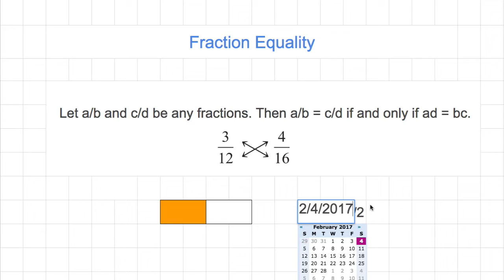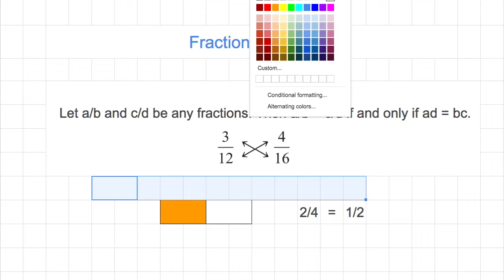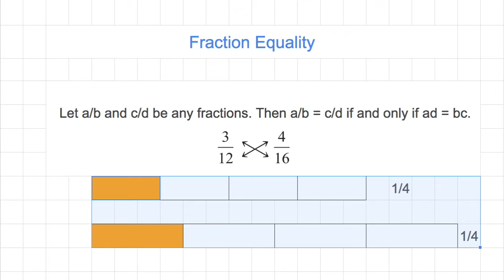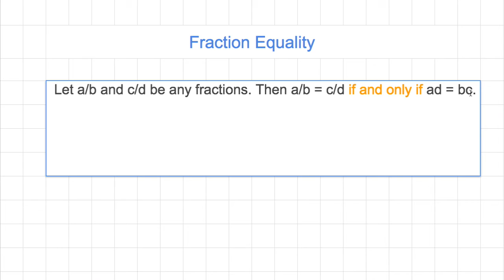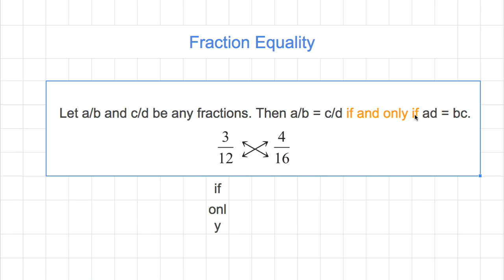[숫자와 논리(A)] 077 - a:b=c:d if and only if ad=bc